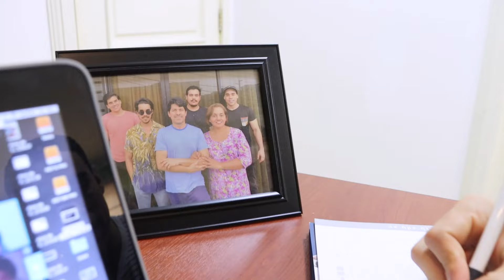Volvimos más fuertes que nunca - ¡Somos ITB tu mejor opción!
¿Aún sin estudiar una carrera profesional?
Somos ITB, tu mejor opción en educación de calidad y al mejor costo.

No pierdas más tiempo e invierte en tu futuro profesional.
¿Y tú qué esperas?

¡Matrículas abiertas!